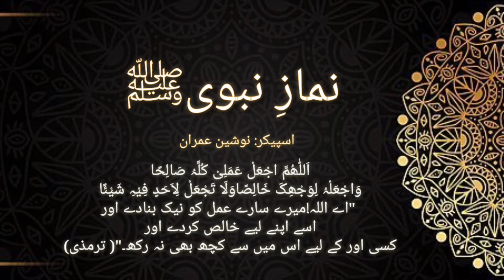جنابت اور حیض سے متعلقہ احکام ومسائل کی مزید وضاحت (حصہ چہارم) by Nausheen Imran Namaz e Nabwi L:10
DetailedTafseer Series.
Tajweed Series.
Hadith series.